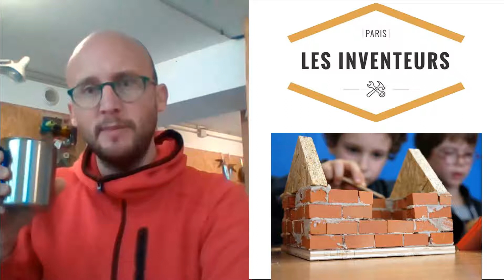Les inventeurs - Paris 18e